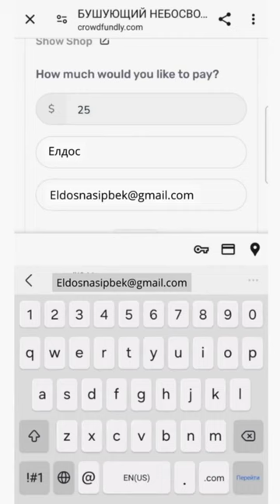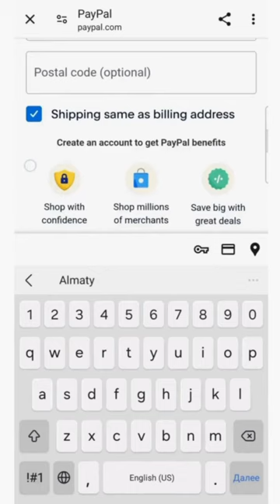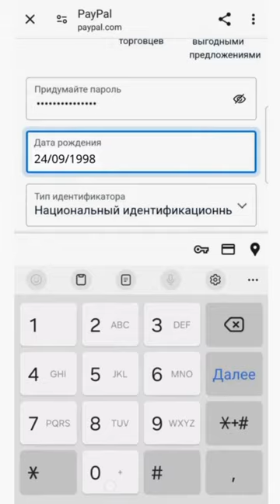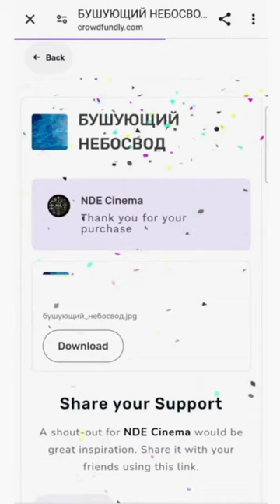ИНВЕСТИЦИИ ЧЕРЕЗ ПЛАТФОРМУ CROWDFUNDLY И ЧЕРЕЗ PAYPAL ЗАРАБОТАЙТЕ В 100 РАЗ БОЛЬШЕ ЗА ГОД!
ЗАРАБОТАЙТЕ В 100 РАЗ БОЛЬШЕ ЗА ГОД!

Через эти же платформы можно также оказать помощь в оплате работы адвокатов во Франции. Из необходимых 100 тыс евро собрано 44 тыс евро. Необходимо собрать еще 56 тыс евро.

ЕСЛИ У ВАС НЕ ПОЛУЧАЕТСЯ, ЗВОНИТЕ ЕЛДОСУ В ТЕЛЕГРАМ: @Nassipbekov
( В любой день с 13.00 до 24.00 по Акмоле)

1). Необходимо пройти по
Если вы инвестируете, например, 100 тыс тенге, то заработаете 10 млн тенге!!
2). В появившемся окне нужно вести сумму в ДОЛЛАРАХ.

📌 Минимальная сумма инвестиции - 2 доллара  (1 тысяча тенге).

3). После того, как вы ввели сумму, нажмите на "get now".

4). Необходимо заполнить поля:
✅ Ввести свое имя в строке "your name"

5). Ставим галочку напротив "Pay with Paypal" (оплатить с помощью с Paypal) и нажимаем "Pay".

6). После загрузки страницы, если у вас нет аккаунта Paypal, то вводим адрес электронной почты и нажимаем Create an Account (создать аккаунт). Для перевода на казахский или русский язык, можно в браузере сверху справа нажать на три точки и выбрать "перевести".

Переходим на страницу создания аккаунта и оплаты.

7). Заполняем данные для оплаты:
‼️ Эти данные нужны только для оплаты через эту платформу.
✅ Вводим адрес электронной почты в строке "email" и номер телефона в строке "phone number".
✅ Заполняем карточные данные: номер карты (16 цифр на передней стороне вашей карты), срок окончания действия карты (месяц и год), код CVC (три цифры на обратной стороне карты).
✅ Заполняем ваше имя (first name), фамилию (last name), ваш адрес проживания (улица, дом, квартира, город и страну).
✅ Ставим галочку напротив пункта "Shipping same as billing address" (адрес доставки такой же, как адрес оплаты).
✅ Придумываем любой пароль (запомните или запишите его, чтобы пользоваться этой платформой в следующий раз).
✅ Вводим дату рождения.
✅ Вводим ИИН (индивидуальный идентификационный номер).
‼️ Этот пункт необходим только для тех, кто находится в Казахстане.

😎. Нажимаем "согласиться и продолжить" и ещё раз "продолжить". Готово.

Подтверждение о платеже вы получите на электронную почту и можете прислать скрин с вашей электронной почты или своего банковского приложения с подтверждением о платеже в телеграм: @ablyazovmk10

‼️ Проходите строго по ссылкам, которые публикуются на аккаунтах Мухтара Аблязова. Не ищите его аккаунт в телеграм или ссылку на сборы вручную.

Это безопасный и простой способ перевода средств. Ни ваш банк, ни власть не видят, кому именно вы переводите деньги. В вашем банке это будет отображаться как покупка в интернете.
Благодарим за ваше участие в инвестиционном проекте!

@ablyazov_mk (инстаграм)
@ablyazovmk10 (телеграм)